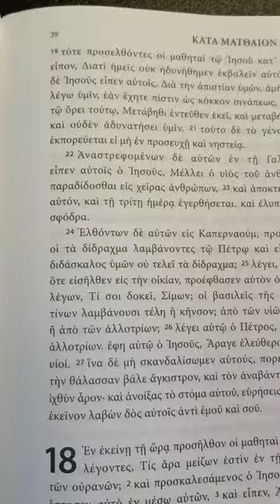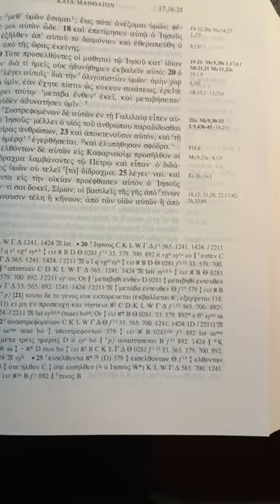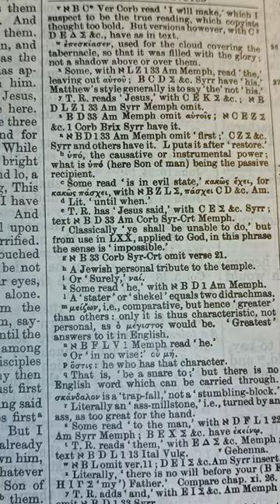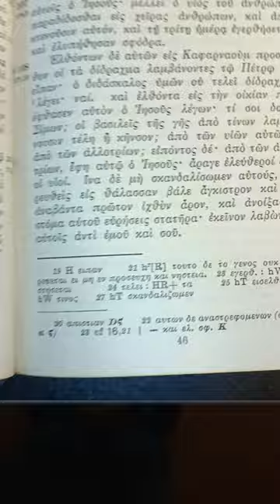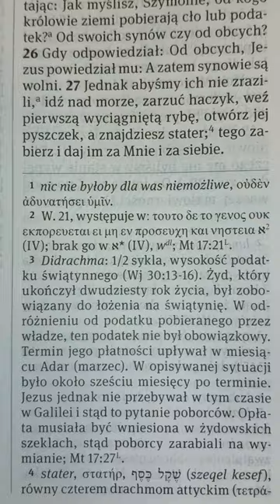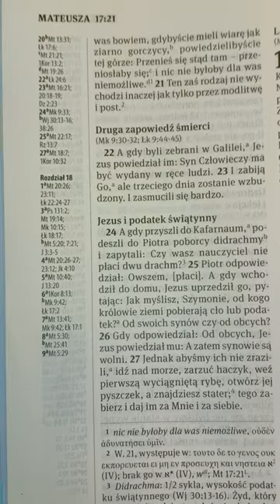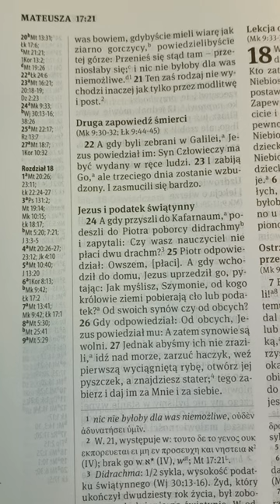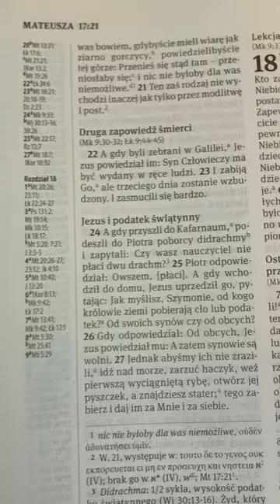Czy Ew. Mateusza 17,21 δε το γενος ουκ εκπορευεται ει μη εν προσευχη znajduje się w Nestle Aland 28?